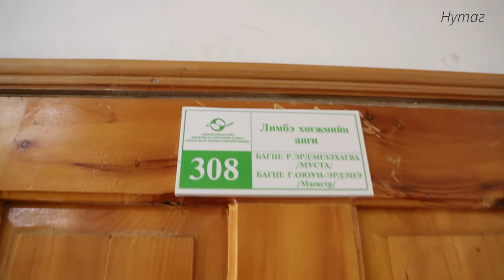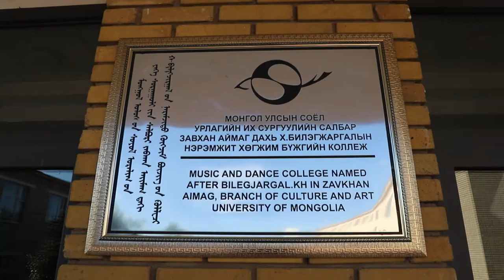My school Zavkhan Province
Zavkhan Province